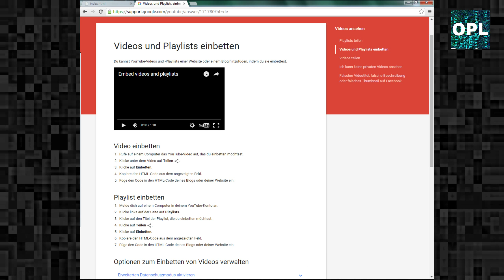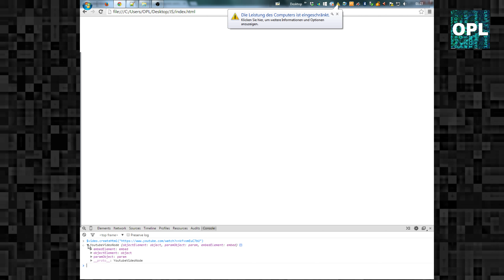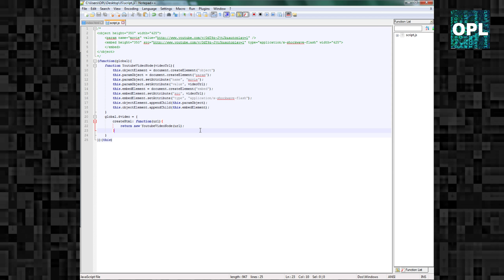Javascript Praxis [2] - Videobibliothek #2 - HTML Grundgerüst in JavaScript